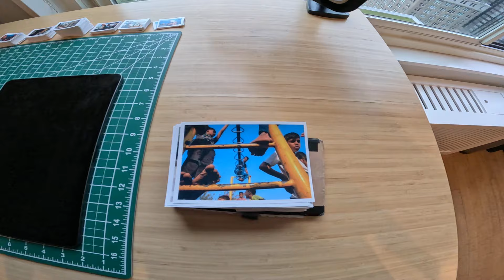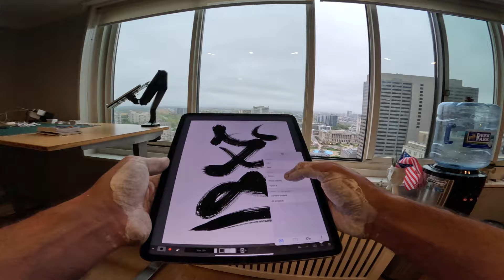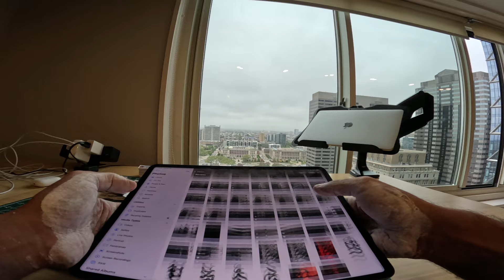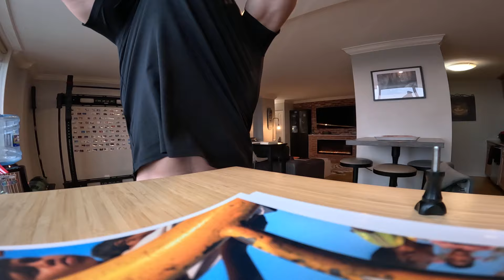My 10 Minute Home Gym Routine